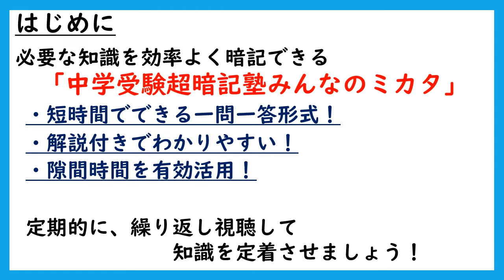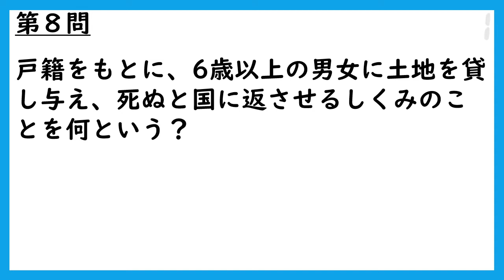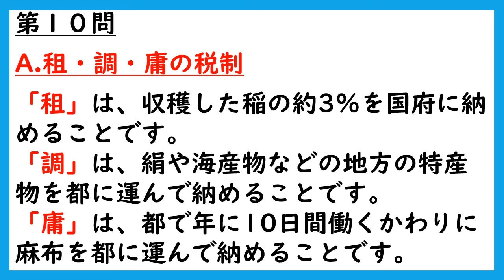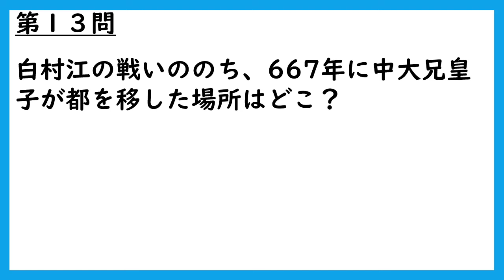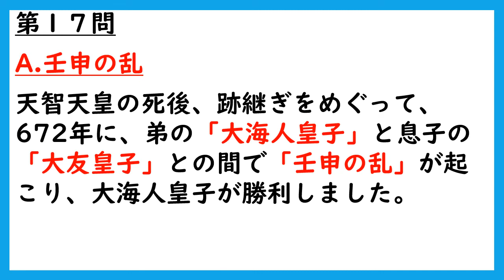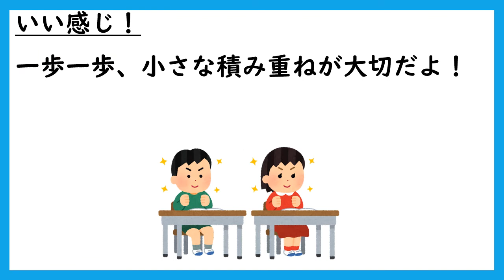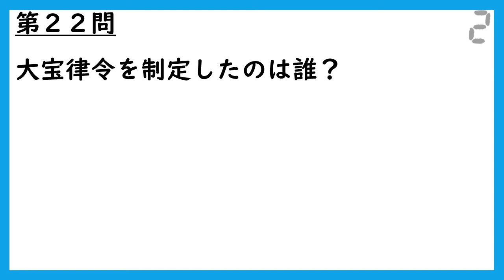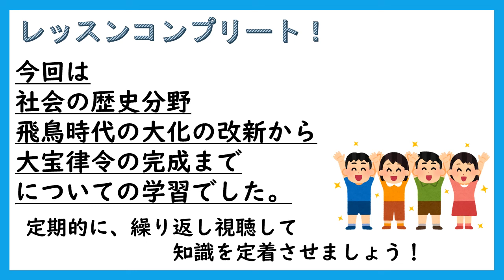【中学受験】社会歴史一問一答（飛鳥時代[大化の改新～大宝律令の完成]）解説付き！これだけは覚えて！頻出厳選！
中学受験社会歴史を一問一答で覚える！【飛鳥時代[大化の改新～大宝律令の完成]】見つけたあなたは超ラッキー！見た人だけ得をする！歴史分野の飛鳥時代[大化の改新～大宝律令の完成]はこれで完璧！頻出重要事項を厳選！聞き流しもできる一問一答形式でまとめています。中学受験社会の歴史の飛鳥時代[大化の改新～大宝律令の完成]で頻出の重要事項をサクッと確認できるオススメの動画です！
中学受験を目指す方はもちろん、地理の学習をしたい中学生や大人の方にもおすすめです！
・短時間でできる一問一答形式！
・解説付きでわかりやすい！